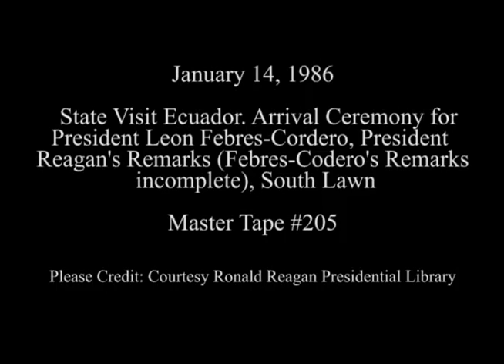President Reagan's Remarks at State Arrival for President Febres-Cordero on January 14, 1986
Full Title: State Visit Ecuador. Main camera of arrival ceremony for President Leon Febres-Cordero while snowing, President Reagan's Remarks,  (Febres-Cordero's remarks incomplete) on South Lawn on January 14, 1986

Access Restriction(s):Unrestricted
Use Restriction(s):Unrestricted